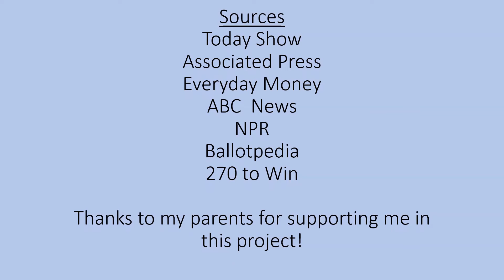AndrewG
Current Event project